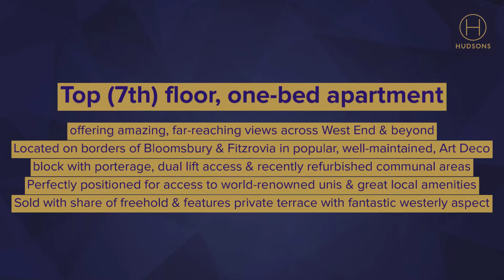1 bedroom apartment for sale in Bloomsbury | Hudsons Property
Top (7th) floor, one-bedroom apartment with amazing far-reaching views across the West End and beyond. The apartment has a westerly aspect and features a private terrace.

Located on the borders of Bloomsbury and Fitzrovia in a popular, well-maintained and portered Art Deco block which has dual passenger lifts and recently refurbished communal areas.

The apartment comprises a living room with direct access to the outdoor terrace, a separate kitchen, a bedroom with pull-down bed and a bathroom.

The West End is only a short walk away, as is Regent's Park and various local transport links including Euston station, King's Cross St. Pancras, Warren Street and Tottenham Court Road.

Perfectly positioned for access to UCL, UCH, SOAS, LSE and the City.

Sold with a share of the freehold.

Book your viewing online or view the property in 3D